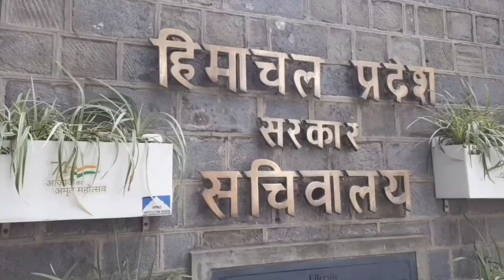हिमाचल की 40 दवाओं के Sample Fail होने से Health Minister के अनुसार खराब हुई छवि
हिमाचल की 25 Farma Industries में बनी 40 दवाइयों के Sample fail होना Health Minister धनीराम शांडिल ने दुर्भाग्यपूर्ण करार देते हुए कहा कि, इससे प्रदेश की छवि खराब हुई है। उन्होंने कहा कि, जिन Farma Industries के सैंपल फेल हुए हैं उन्हें Notice भेज दिए गए हैं और आगामी कार्यवाही जारी है। Doctors के NPA को लेकर उन्होंने कहा कि, इसे बंद नहीं किया गया है बल्कि कुछ समय के लिए रोका गया है। जानकारी के अनुसार भारत की कुल 1008 दवाओं में से 78 के सैंपल फेल हुए हैं, जिनमें से 50% से ज्यादा 40 अकेले Himachal की है।